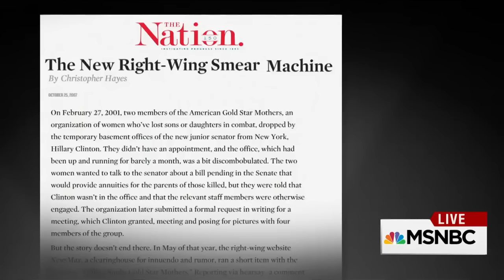Hillary Clinton denies starting birther theory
Hillary Clinton denied Wednesday having any part in sparking the rumor that President Barack Obama was not born in the United States, an accusation leveled this week by GOP front-runner Donald Trump, who has long questioned Obama’s birthplace.

Trump spent much of 2011 demanding to see Obama’s long-form birth certificate, and Tuesday night declined to say if he thought the president was born in the country during an appearance on “The Late Show with Stephen Colbert.” But Trump now blames Clinton for starting the conspiracy theory in the first place.

“She was the original birther,” Trump said while stumping in South Carolina Wednesday afternoon. “Hillary is a birther! By the way, don’t switch your votes to Hillary please. But Hillary is the one that started it. Check it out, 2008.”